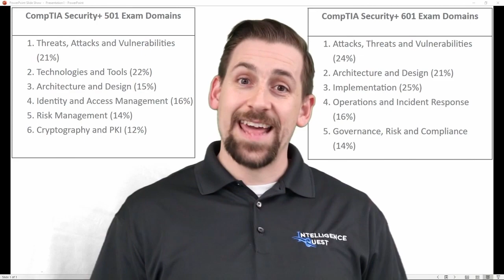Security+ SY0-601 passed! and compared to CompTIA Security+ SY0-501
In this video Travis discusses his thoughts on the new CompTIA Security+ Exam SY0-601.  He talks about what he liked and didn't like as well as how he prepared for each of the new Exam domains: Implementation, Operations and Incident Response, Governance and Risk Compliance.

► CompTIA Security+ comparison blog